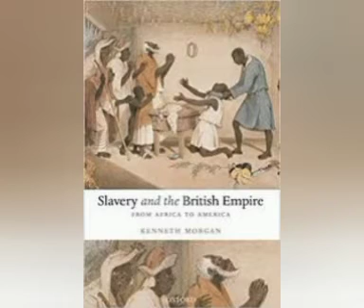song title: WHY AFRIKA-_ done for us LINNO B aka PIPUL-PIKIN of the LGE ent..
This song is an inspirational song done for us by our Sierra Leonean brother, this song has a lot of messages and inspirational words. Why Africa why, na we nomor for suffer, why na we nomor for dae bage-bage etc.

YOUNG K.K.Y..